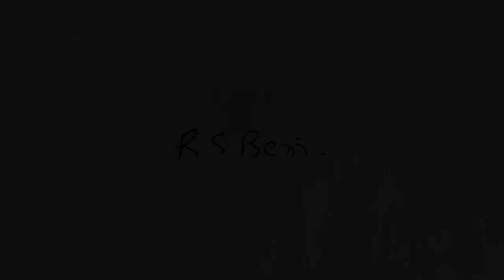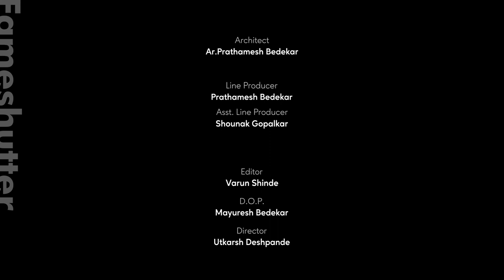St. Xavier's High School " A Perennial Journey" | Award winning Architectural Documentary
St. Xavier's High School " A Perennial Journey" | Ar. R. S. Beri | Architectural Documentary
A short documentary on St. Xavier's High School for short film competition on the occasion of  R. S. Beri birth centenary celebration 2022. It is been awarded 1st prize in the competition.